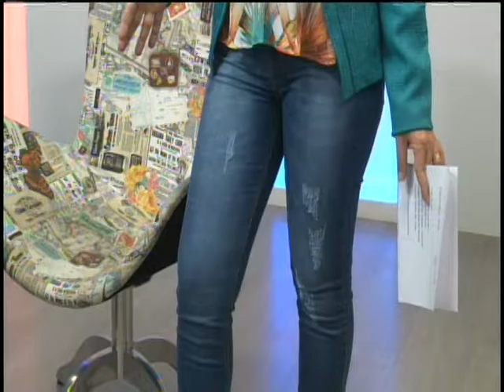Entrevista sobre alongamento de cílios com Nathália da Rosa